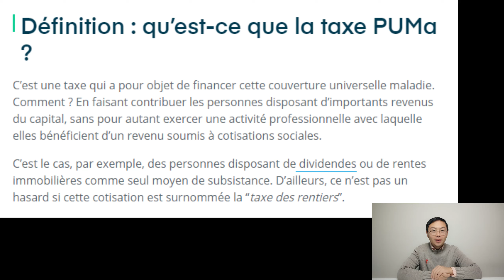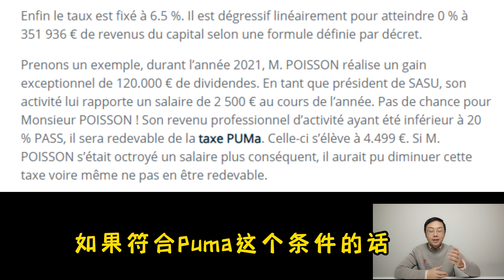一个没听过的税：做包租婆会被扣的PUMa税！为在法国做房东收租的定制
我有几个华人朋友，因为他们在法国做包租公包租婆，自己本身没有工作，平时就收租，和我分享了一个他们要交的税，叫做PUMA. 因为作为收租地主，自己不劳作，不用交工资税，但是又享受国家的医疗，所以要交这个税收。 具体的，是要同时符合以下3个条件，才需要交，来看看你们符不符合：

房产类，全流程协助！
1. 中文注册会计，请加我的微信：balidibao
2. 贷款保险公司：点击parrainage.april.fr/uLH5ICx 送50欧。 先注册，然后等他们电话你，他们一般都要一周之后电话。
3. 贷款中介： 给大家推荐我自己用的超级牛的贷款中介
4. 房屋出租管理协助： 请加我微信
5. 买房VIP 一对一咨询：
6. 能耗检测员分析报告，可以详细专业分析diag报告
7. 装修师傅，设计公司，欢迎微信联系我！
8.需要换家里的电和gaz，更便宜的电
9. 需要推荐中文的房屋中介的，欢迎微信联系我！
10. 住房保险 code parrainage
11. 新房房源和二手房房源
12. 卖房也来找我哟！

理财类推荐：
1. 地宝一对一VIP咨询
私人订制家庭理财： 利用法国各种理财避税办法
财务自由具体计划： 独家办法 规划财富自由步骤
银行账户体检： 搞懂各账户用途，费用和福利
2. 银行开户：多个超好用的网银，记得微信联系我拿code parrainage得银行的开户奖励.
3. 券商平台开户：
无交易费平台，上市公司安全有保障，炒股初学者必备,可购买美股，欧股，港股，数字货币，基金，大宗商品黄金石油天然气，可以做杠杆。界面可以变中文。找我拿开户链接，可以进股票群，还有福利送哟
4. 炒币平台
5. 法国各理财产品 Assurance Vie, PER, Loi Girardin, SCPI, FCPI, FIP 欢迎找我认购